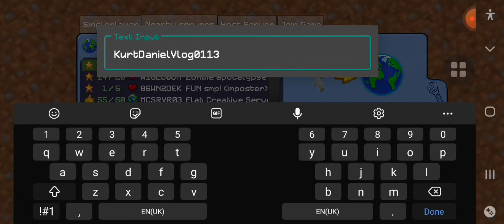Testing BoyXD's parkour in multicraft PART 1